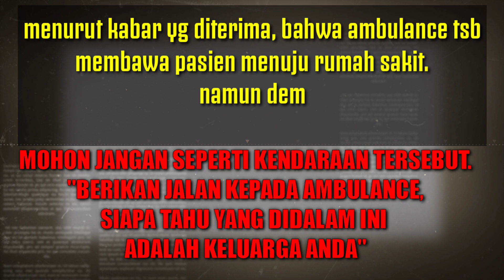VIRAL !! Kendaraan ini Menghalangi Ambulance.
video source by RPAI Tanggerang & dashcam ambulance.